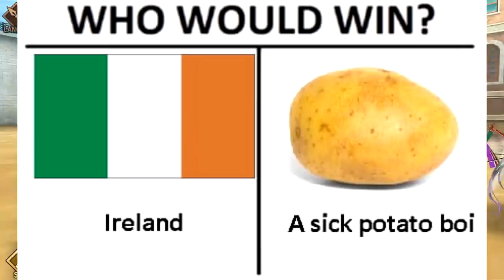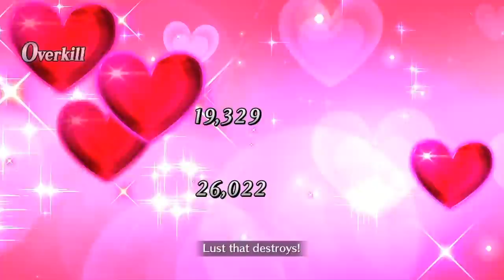[THOT/Grand Order]: How to Use Zero-Two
Weaknesses include Cu Alter, Parmesan, cheddar, Kraft Singles, Cannon Rushes, Bunker Rushes, and In-Base Hatcheries.

Inspired by Gregor's Rainbow Six: Siege "How-To" video series.

Meet Me – Mickey Valen ft.  Noé
Sunny – Papa Ya
Orbits – Toni Leys
Run Wild - Thutmose feat. NoMBe

I stream sometimes, follow so that you can hang out for some FGO and chill if ya like: